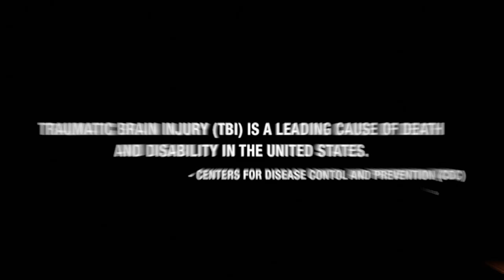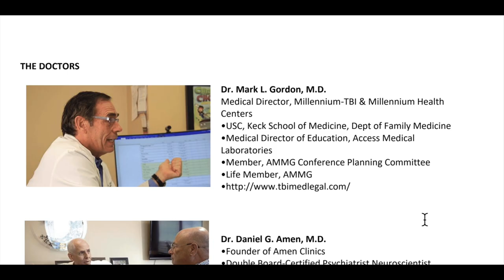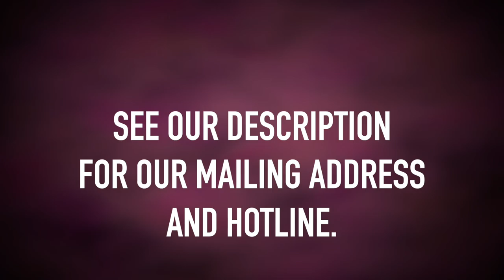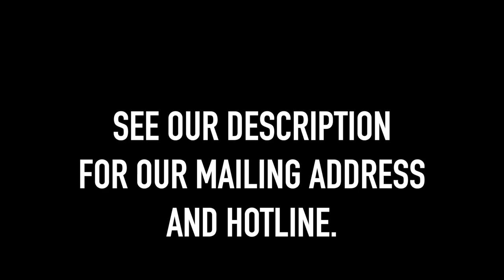QUIET EXPLOSIONS HEALING THE BRAIN V 2.0 TBI ADHD TRAUMA BRAIN INJURY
In this video Quiet Explosions: Healing the Brain you'll discover how to
HEAL BRAIN TRAUMA. TBI traumatic brain injury is discussed with two time Emmy Award winning Director, Author, Producer Jerri Sher and her latest film just released November 2020 "Quiet Explosions". She shares how she uncovers the unfathomable hidden truth at what is the root cause of much societies ADD, ADHD, anxiety, depression, alcohol and drug abuse, domestic violence, impulse control, fatigue, insomnia and more. Featured in the film:
ANTHONY DAVIS "AD" 5 TIME AWARD WINNING CHAMPION FOOTBALL
ANDREW MARR-GREEN BERET
DR. MARK GORDON NERUO ENDOCRINOLOGIST
DR. DANIEL AMEN-BRAIN HEALTH EXPERT
MARK RIPIEN-SUPERBOWL MVP FOOTBALL PLAYER
SHAWN DOLLAR -SURFER
DEN DRIEBERGEN-SURVIVOR WINNER etc.
Andrew&Becky Marr
🔴NOTE THIS VERSION. 2.0 IS PREMIERING TODAY 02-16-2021 AND IS SLOWER TO HELP THOSE OF YOU who are suffering from TBI's and want the slower mastered version and has 4 steps at the end.
HEALING THE BRAIN 🔴FOR SUBTITLES CLICK THE CC next to the gear icon.
00:00 Intro
00:30 Joe Rogan- Anthony Davis, Mark Ripien, Ben Driebergen, Andrew Marr
01:04 Dr. Mark Gordon and Warriors Angel Foundation
02:02 2 Time Emmy Award Winning Director Jerri Sher
04:44 Symptoms of Traumatic Brain Injury
22:02 Behavioral Symptoms
28:10 Mood Symptoms

President of Disney saw this film and decided to have his brain scanned.
🔴To watch Quiet Explosions go to QuietExplosions.com 🔴
JerriSher.com to get in contact with the Director
Tony Robbins tweeted "you should watch this film"
Check out Becoming Supernatural by Dr. Joe Dispenza. Dame Lillian Shares some of her personal insights  as an advanced student and protege of Dr. Joe's
🔴Private message her on IG @Lillianiwalker.

🌐About Me
I'm an Intuicognizant Healer and Guide, I help guide people to quantum create heart and brain coherence so you can put your hands on the energy steering wheel of your life. If you are in any type of pain, physical or emotional/spiritual we can dissolve it through a neurosomatic process - The Neuro Health Reset.

tubli vid

Mailing Address
Love&MoneySecretsTV c/o Nicklaus
Attn: Dame Lillian Walker
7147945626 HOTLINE